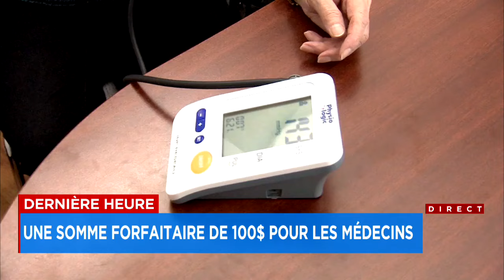La prime aux médecins de famille via le GAP passe de 120 $ à 100 $ - entrevue